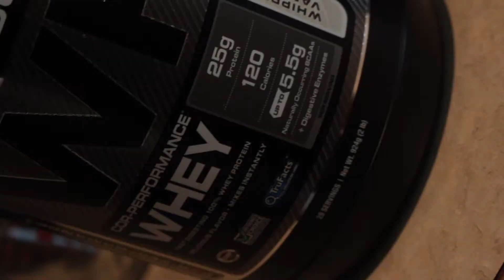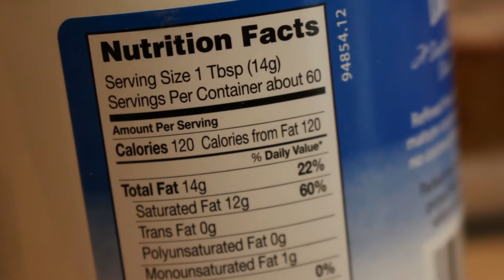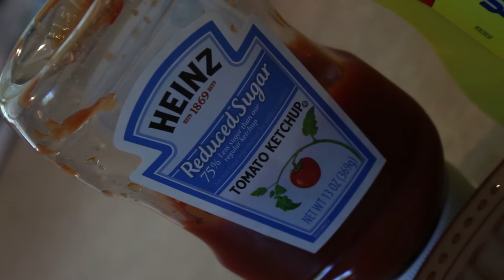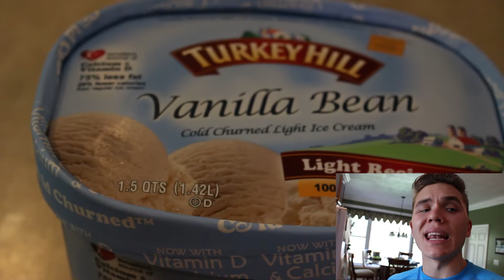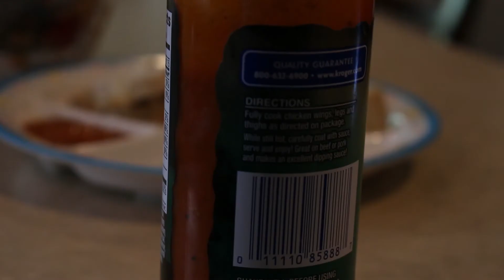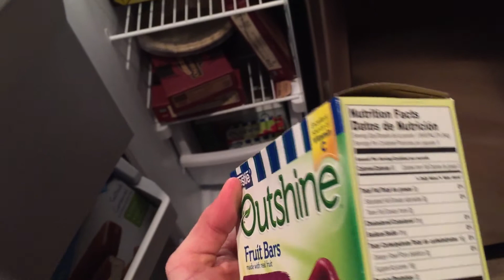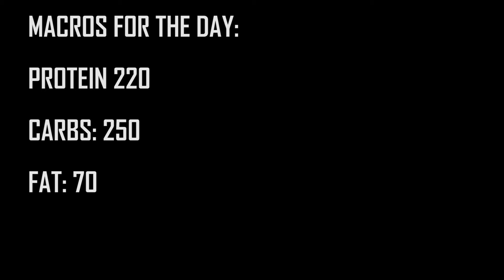IIFYM Full Day of Eating: How I Structure my Cut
iifym full day of eating, iifym full day of cutting:
Let me know if you liked this style of video in the comments section below.